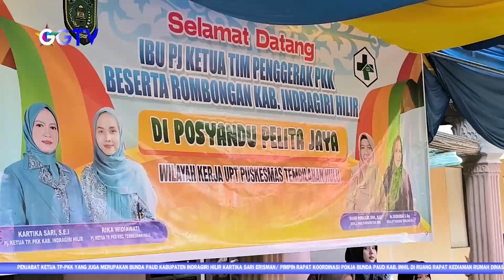JAGA KESEHATAN GENERASI PENERUS, KARTIKA SARI ERISMAN AJAK SEMUA PIHAK SUKSESKAN PROGRAM POSYANDU